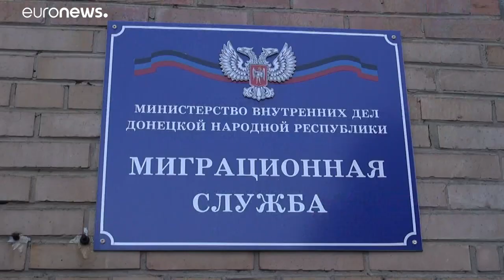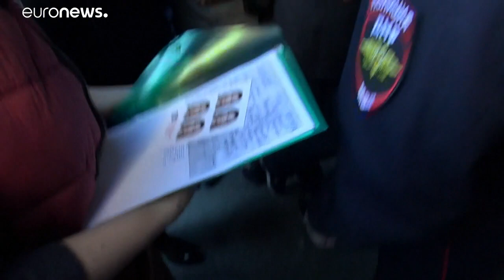Sok donyecki kéri az orosz állampolgárságot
Már két nappal az orosz rendelet kihirdetése után nagy volt a sor a Donyecki Népköztársaság belügyminisztériumában.…